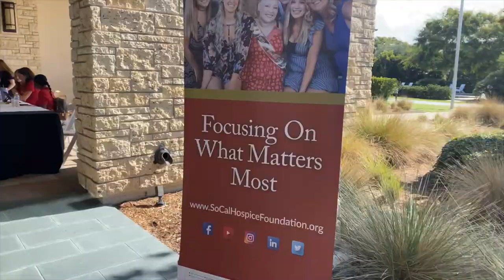16th Annual Golf Tournament!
What a fun day playing golf at the Newport Beach Country Club raising money for our Heavenly Home. Join us next year on September 16th, 2024!